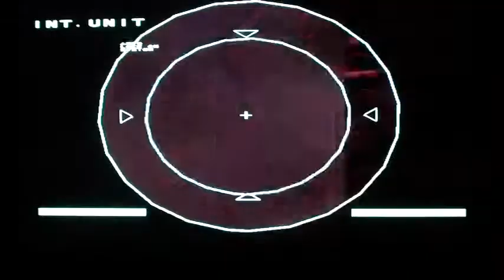Lets Play Extermination Part 29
We die, on purpose this time, though.
We also listen to annoying women... Who is annoying.

The next 4 videos will be uploaded tomorrow.